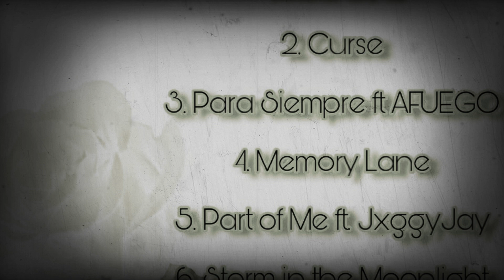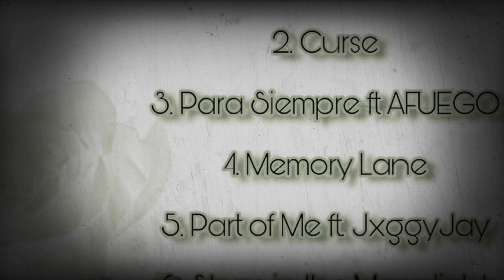Para Siempre ft AFUEGO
Track three off the latest EP 988-LUV